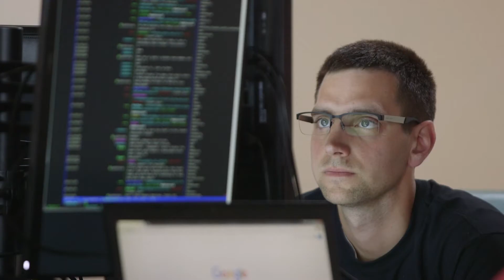Cyber Ninjas in Action | Booz Allen at DefCon CTF Qualifiers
Meet our cyber experts and hear about their journey through the DefCon Capture the Flag (CTF) qualifiers in Baltimore, MD. This team sharpens their skills on nights and weekends to bring world-class talent to our clients during the work week.  Follow their journey to Vegas for the CTF final!